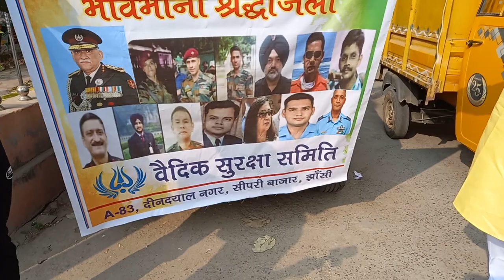शहीदों को श्रद्धांजलि --पंडित आकाश तिवारी( वैदिक सुरक्षा समिति)- झांसी